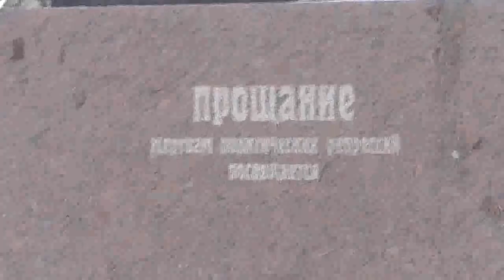Исх. 22:6 Если появится огонь и охватит… то должен заплатить, кто произвёл сей пожар. 21. 01. 2018